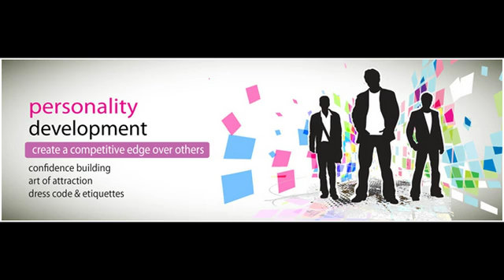90 సెకన్లలో ఎదుటివారిని ఆకర్షించి మన మాట వినేలా/Subconcious Mind/How to train your brain in telu;gu